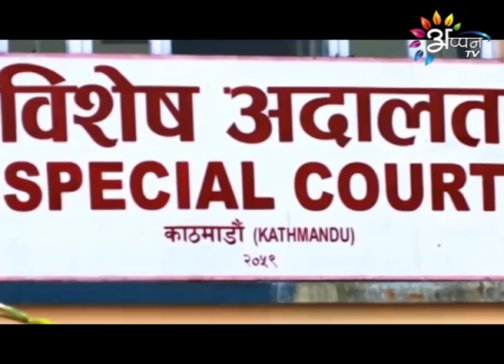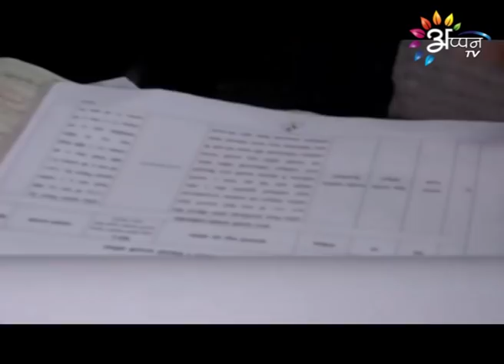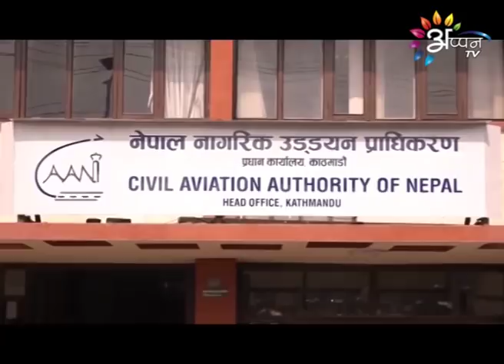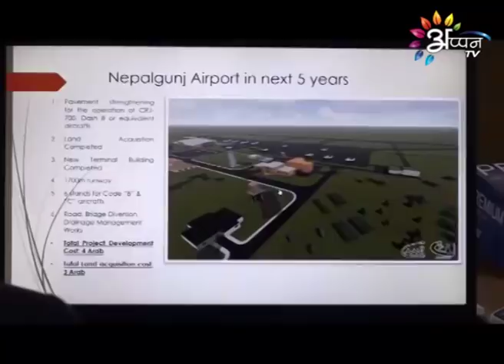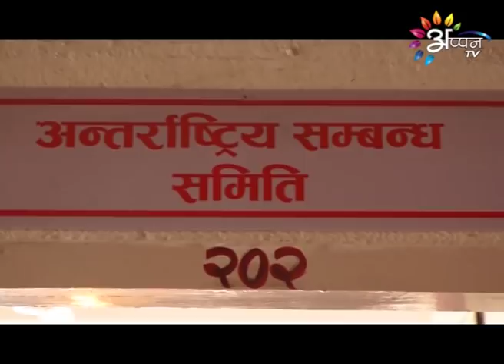Appan Tv News | 5 February 2020 | 8:00 PM